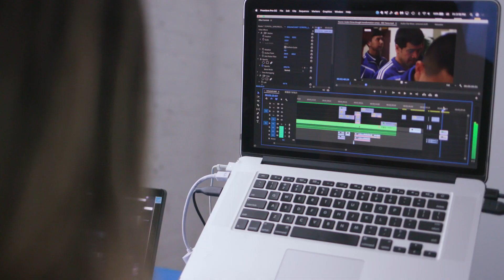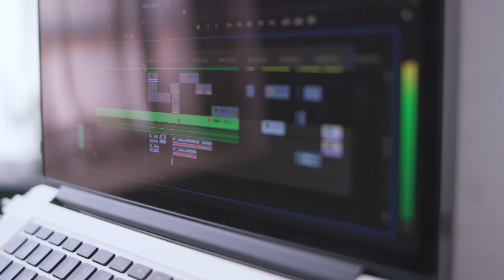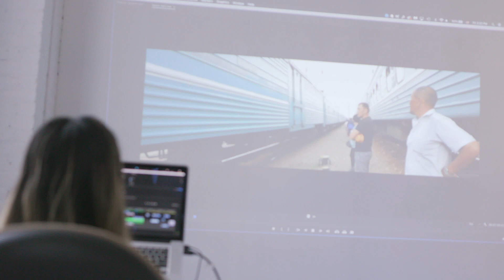Alisa Yang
Alisa Yang is an interdisciplinary artist and filmmaker with a research-based practice exploring language, cultural identity, and displacement of Asian diasporas. Centering the body as a site of geopolitical and social conditionings, her feminist driven works of video, installation, collage, and drawings are intimate negotiations in orienting oneself towards social change. At Bemis, she will create new work that re-imagines the gap between on and offline worlds as a generative space that can challenge, transform, and negotiate boundaries between the self and community.